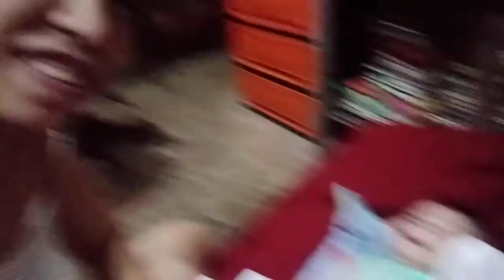KULITAN WITH MY BABY ZHEZHE❤️